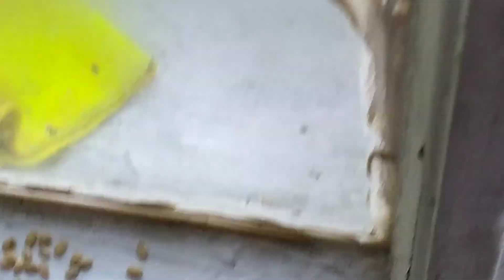Утренняя медитация Любовь и голуби